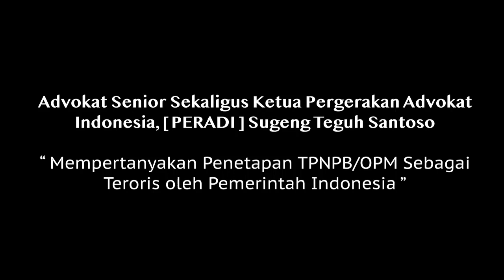Yang Punya Hak Tetapkan TPNPB Sebagai Organisasi Teroris Adalah Pengadilan Bukan Pemerintah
Advokat Senior Sekaligus Ketua Pergerakan Advokat Indonesia, [ PERADI ] Sugeng Teguh Santoso " Yang Punya  Hak Tetapkan TPNPB Sebagai Organisasi Teroris Adalah Pengadilan Bukan Pemerintah " Sebab kami berbicara Hukum.

tetapi Pergerakan di Papua berbasis ideologi Hak Menentukan Nasib Sendiri yang melakukan gerakan Kombatan Senjata  (dibeberapa tempat tidak seperti teroris pada umunya yang pindah-pindah tempat, tanpa mengklarifikasi status korban.